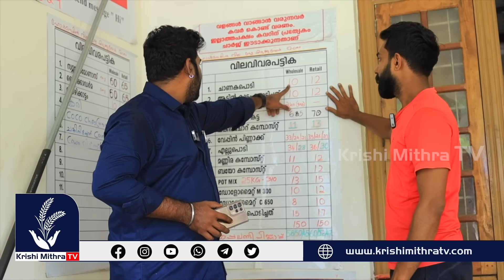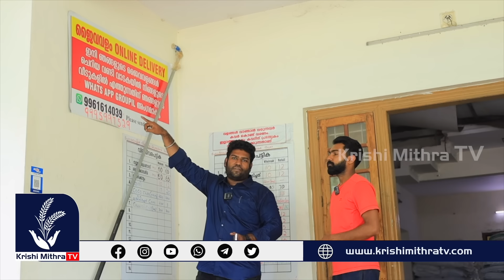മിന്നൽ വളങ്ങൾ ഡ്രമ്മുകൾ ഗ്രോ ബാഗുകൾ 5 രൂപ 10 രൂപ മാത്രം | വെല്ലുവിളികൾക്കിടയിലും വമ്പൻ വിൽപ്പന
വളങ്ങൾ , ഡ്രമ്മുകൾ , ഗ്രോ ബാഗുകൾ , വീട്ടിലെത്തിക്കാനും സംശയങ്ങള്‍ തീര്‍ക്കാനുമായി വിളിക്കേണ്ട നമ്പര്‍
Natural Biotech
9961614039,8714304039